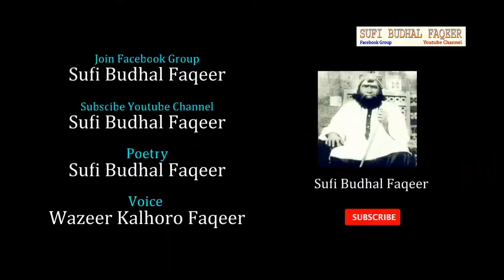Warsi Of Sufi Budhal Faqeer in Larkana Sindh | January 2020